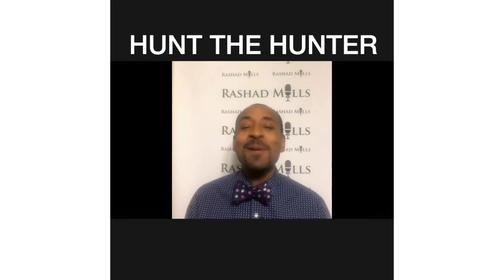Rashad Bowtie Mills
Happy Hour EP. 82